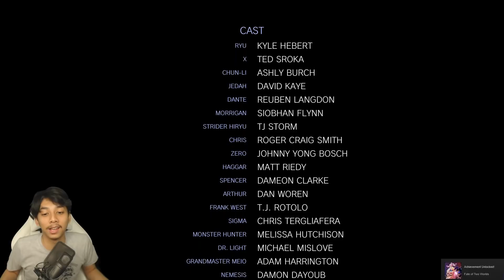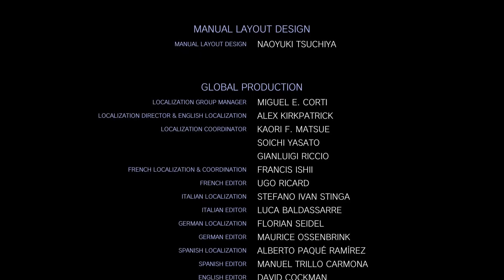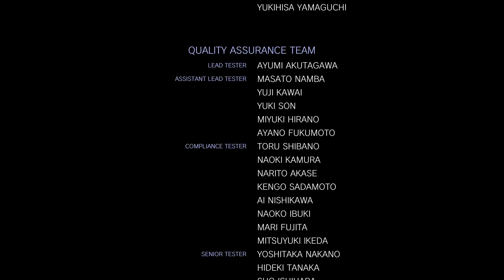FINAL EPISODE! KETIKA SEMUA INFINITY STONE BERSATU! - MARVEL VS CAPCOM INFINITE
Thankyou So Much! Enjoy!